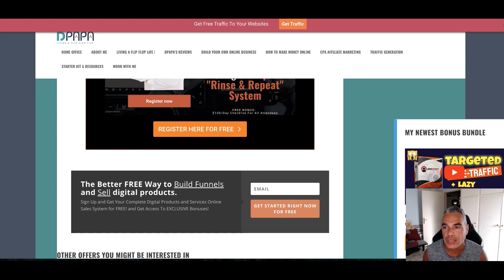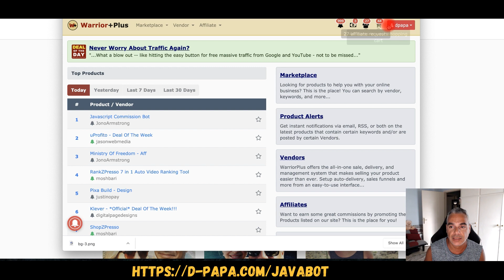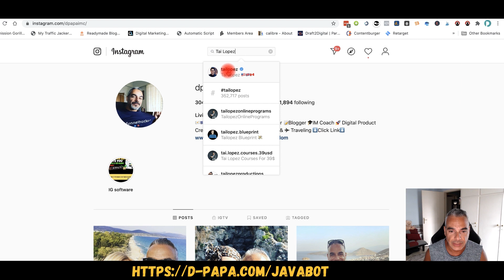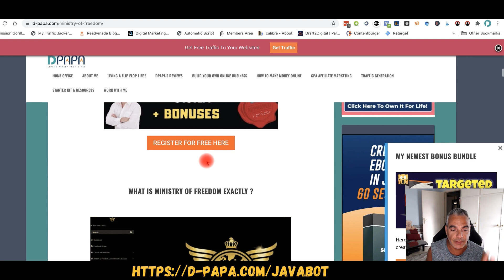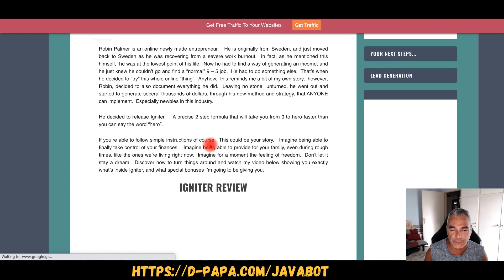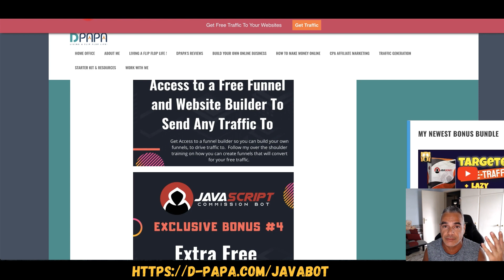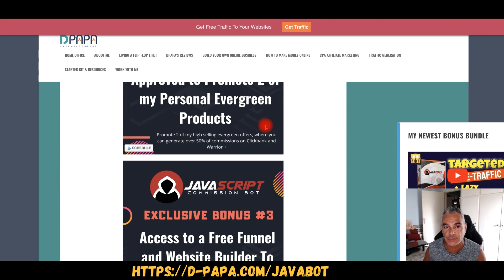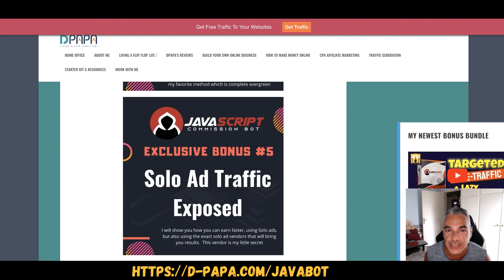How I Generated $656.76 With Free Traffic From Instagram & Twitter using Javascript Commission Bot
★ ★ Be the Next Lucky Subscriber to get an In-depth Online Business Evaluation

3. Must be someone who is willing to listen and do the work.

Internet Marketing
Entrepreneur
Online Marketing
Blogging
Dropshipping